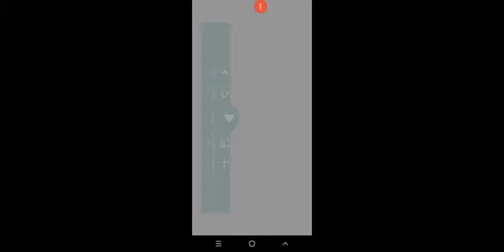five nights at nex's 0.0.4